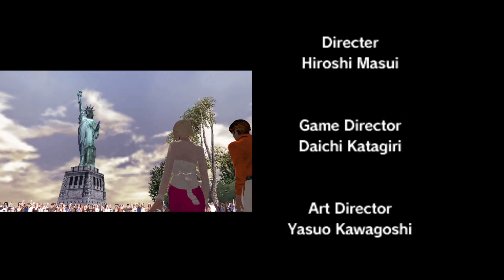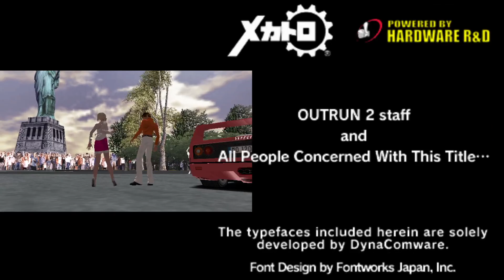Outrun 2 SP 15 Continuous Course (F40)